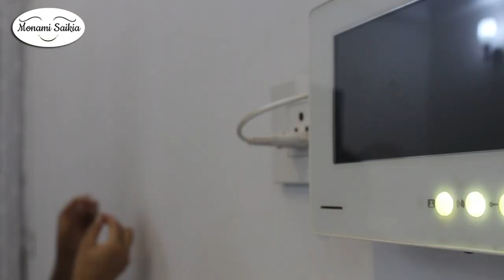Different Methods to Decorate the Dining Table | Indian Dining Room Makeover |Dining Room Decoration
Today's video is about Dining Table decor and organization. Dining table is a place where we enjoy our meals with our family and friends.
In today's video I have shown few simple ideas to makeover and organize a dining table for daily purpose as well as for formal gatherings :)

*Wooden Serving Tray with Drawer
*Dining Bench Cover
*Table Cloth for 6 Seater Dining Table
*Compressed Wood 6 Seater Dining Table Set
*Table Mats

~MY FAVOURITE KITCHEN ITEMS
*Dining table
*Dining Bench Cover
*Chair cover
*Pepper Crusher
*Kitchen Storage Container
*3-Tier Fruit & Vegetable Basket
*5 Liter Copper Water Dispenser Matka
*IKEA pot stand
*3 Burner Glass Gas Stove
*Natural Stone Masher
*Wooden Cutlery Holder
*500 ml Glass Oil Dispenser Bottle
*Mixer, Grinder & Blender
*Ikea Tisken Basket With Suction Cup
*Stainless Steel Dish Draining Rack Basket
*Stainless Steel Kettle
*Wooden Chopping/Cutting Board
*Glass Storage Jar Set- 6 PCs
*Fat Chef Utility Wall Hook
*Cup and Saucer
*Bone China Mug: CURRENTLY UNAVAILABLE
*Bone China Mug
*Double Door Refrigerator
*Stainless Steel Universal Knife
*IKEA Dish Drying Mat
*IKEA Cup Coaster
*Stainless Steel Containers
*Stainless Steel Under Shelf Cup Holder
*Wall Stickers Wallpaper
*Cake Turntable
*IKEA Korken Jar with Lid
*Stainless Steel Masala Dabba
*Kitchen Tap Nozzle
*Kitchen Tap Nozzle long
*Mini Portable Dustbin

~MY FILMING TOOLS
*Digital SLR Camera
*Tripod For DSLR
*Xiaomi Selfie Stick

*MUSIC
Youtube Library
Epidemic Music